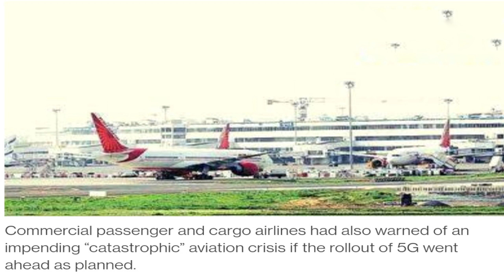The concern over 5G and flight safety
Following the announcement, Air India resumed flights from India to the US, with the first flight for John F Kennedy International Airport in New York departing in the morning.